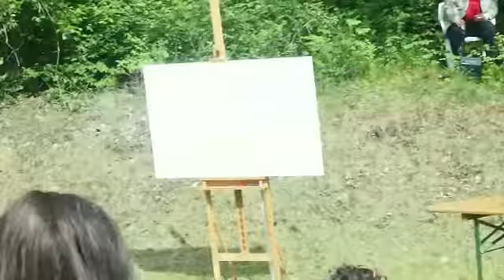UN MONDO DE PLASTENA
pERFORMANCE DEL bOTTEGA AL bOSCO DEI pOETI A dOLcè - VERONA ,